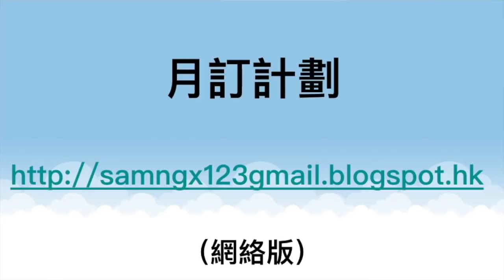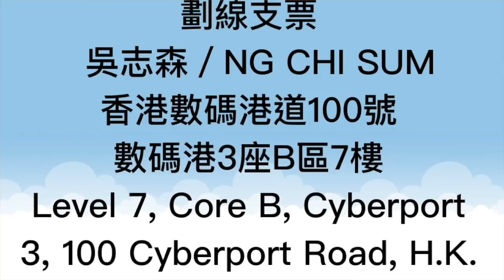返大陸啦喂！ 林鄭建議大灣區搞學校醫院養老區， 為香港換血做好準備！